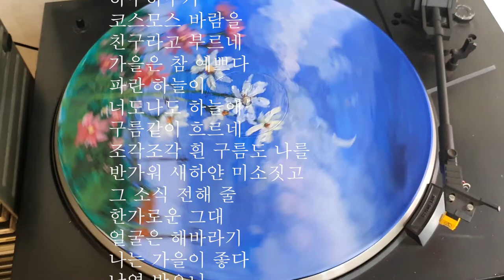가을은 참 예쁘다, 코스모스 풍경그리기, 집콕 힐링그림 #56 | acrylic painting on LP, cosmos landscape, healing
아크릴물감으로 헌 LP판 위에
가을분위기를 담은 풍경화를 그려보았습니다.
무덥고 지루했던 장마가 엊그제 같은데...
벌써 아침저녁으로 쌀쌀해지고 있네요.

환절기에 감기걸리지 않도록 조심하시고
코로나도 잘 이겨냅시다.

즐거운 명절 지내세요^^

노래는 아래 링크로 감상하세요.